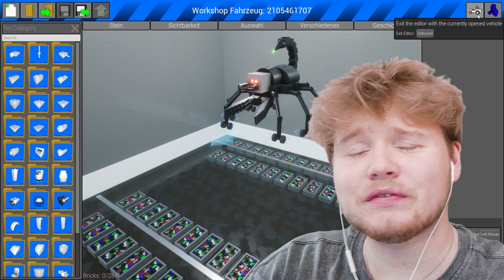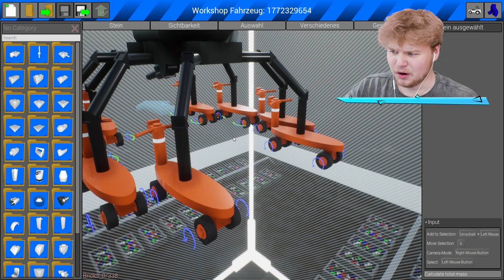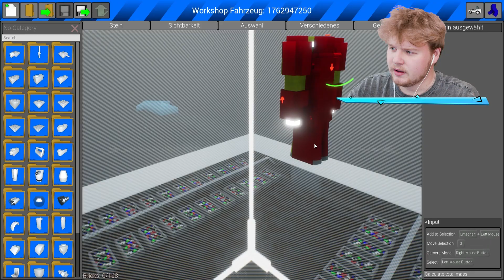Die GRUSELIGSTEN FAHRZEUGE in BRICK RIGS!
Hey! Willkommen zu einem neuen Video von mir! ☀️

Heute gucke ich mir die GRUSELIGSTEN FAHREZUEG in brickrigs an! Es wird richtig wild, also lehnt euch zurück & jetzt viel Spaß!